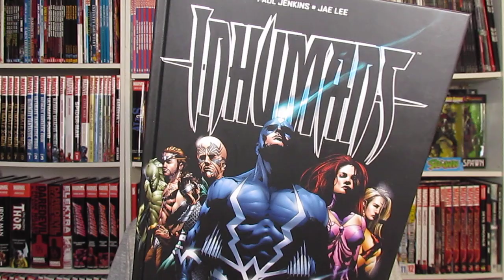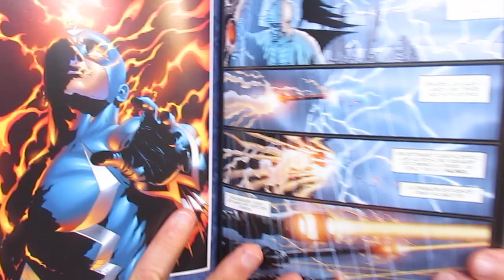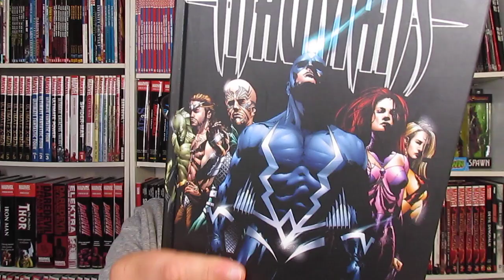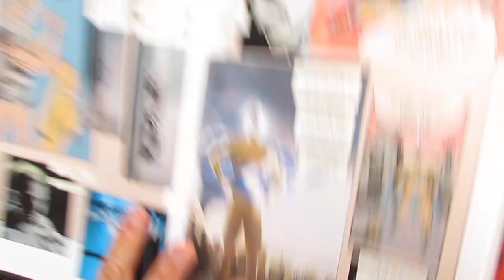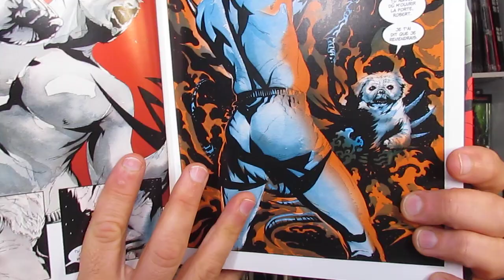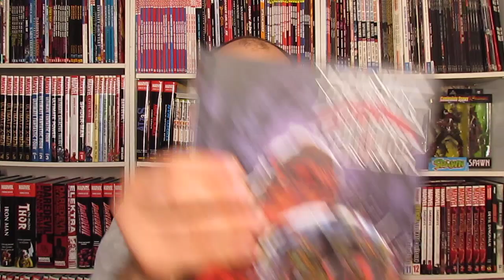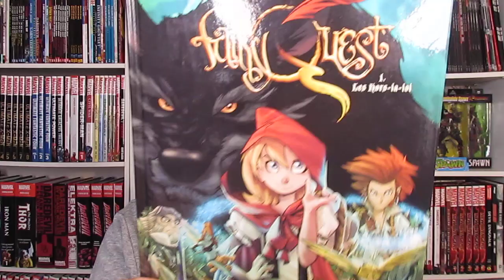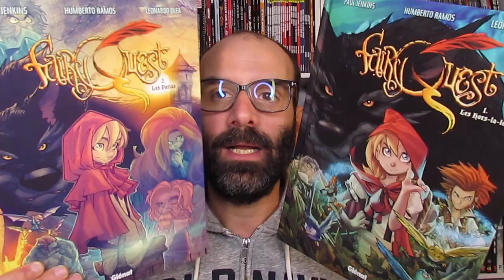Les 3 Meilleurs Comics de PAUL JENKINS